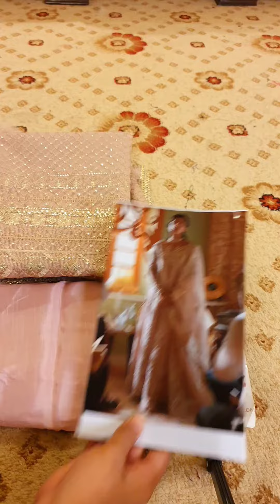August 31, 2023(1)